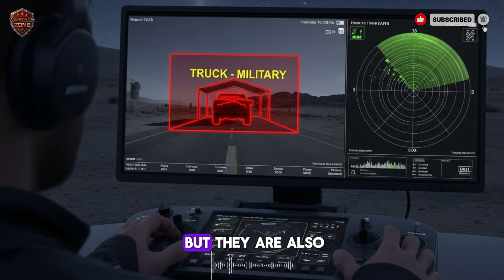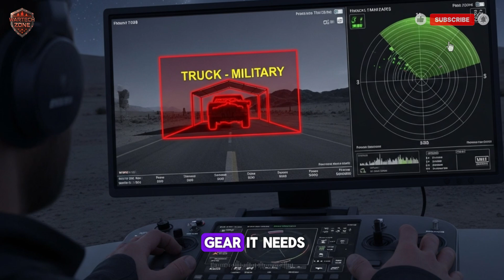Israel’s Stealth UAV The Drone That Never Leaves the Sky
DESCRIPTION:
In this video, we take a deep, analytical look at Israel’s next-generation long-range UAV—the Eitan, a strategic drone built for endurance, intelligence dominance, and high-precision mission capability. Designed around a massive wingspan and a stealth-optimized airframe, the Eitan delivers a rare combination of radar resistance, high-altitude stability, and 24-hour persistence over complex terrain. We explore how its advanced sensor suite—electro-optical systems, thermal imaging, synthetic aperture radar, and AI-driven data fusion—creates a continuous real-time battlefield picture for commanders on the ground. This breakdown also covers its modular mission bay, allowing seamless shifts between surveillance operations and precision strike roles with guided munitions. With autonomous navigation, secure communications, and integration across Israel’s air and ground networks, the Eitan stands as a force multiplier shaping the next era of aerial operations. Join Winds of Thought as we examine how this UAV’s endurance, stealth, and intelligence capabilities redefine modern warfare and long-range decision-making.

Eitan drone Israel, long-endurance UAV, strategic Israeli drone, advanced surveillance drone, stealth military UAV.